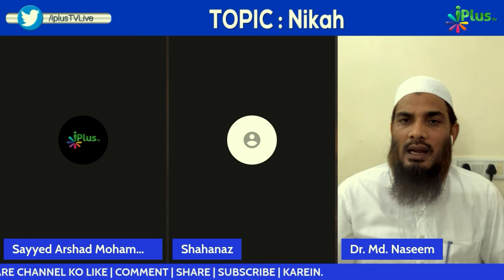Agar Shohar Allah Ki Nafarmanii Karne Ka Hukm De To Kya Karein? By Dr. Mohammad Naseem Madani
Agar Shohar Allah Ki Nafarmanii Karne Ka Hukm De To Kya Karein? By Dr. Mohammad Naseem Madani iPlus TV Deeni Q&A

UPI : donateilm@icici